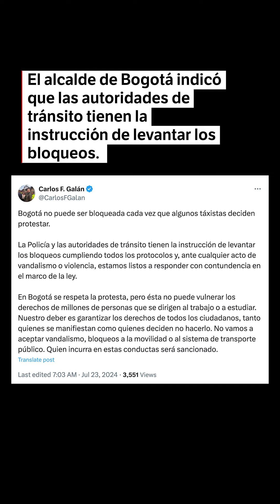Paro de taxistas en Bogotá: así está el panorama | El Espectador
Este 23 de julio se presentan diferentes movilizaciones de taxistas en la ciudad. En total, son 11 puntos de concentración anunciados: calle 170 con autopista Norte, Plaza Imperial, plaza de Fontibón,calle 63 con 110 (Engativá), cra 27 con calle 1F, estadio de Techo, Parque El Tunal, puente de la Marichuela, calle 27 sur con cra 10, Terminal del sur y la Plaza de Bolívar.